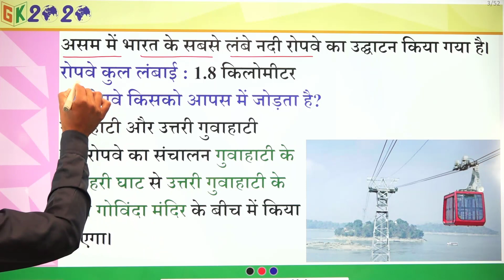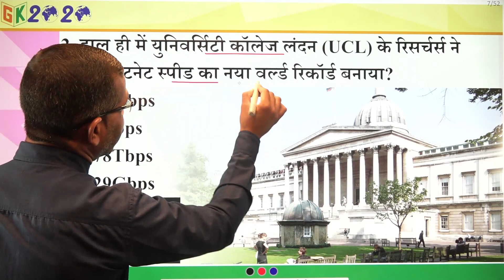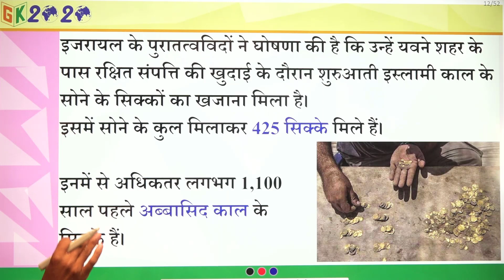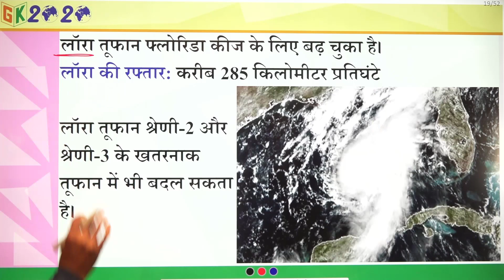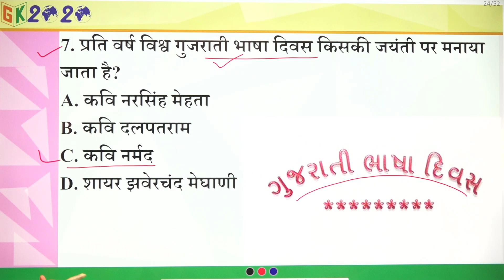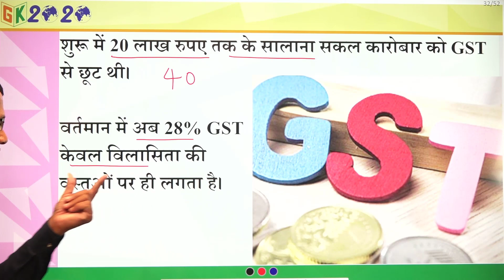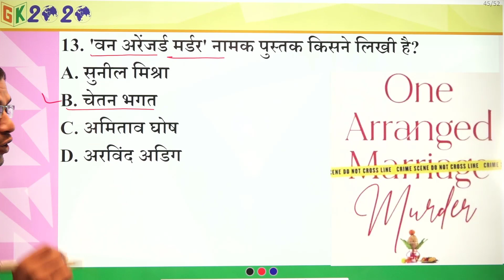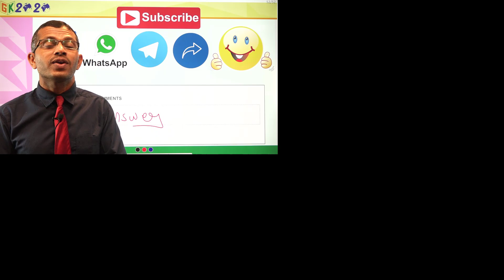Current Affairs in Hindi 26 August 2020 by GK 2020 | Daily Current UPSC, SSC, RAILWAY, SBI, IBPS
Current affairs in Hindi | Most Important Current affairs 2020 | latest current affairs | August current affairs | GK 2020 current affairs